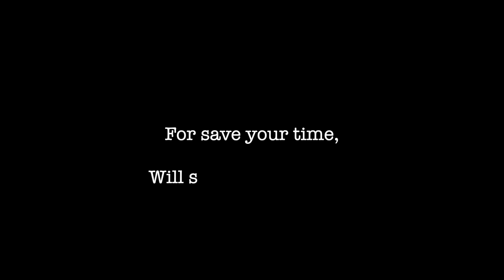Jinming Gen 8 M4A1 Gel blaster Gearbox upgrade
bought cheap Jinming Gen 8 M4A1 metal gear kits